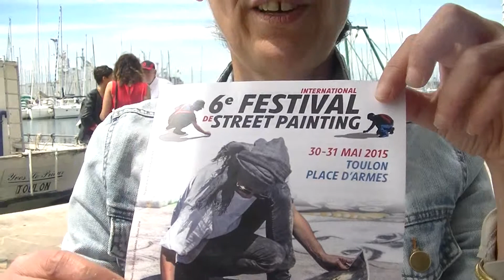Exclusif 6ème Festival International de Street Painting de Toulon Live TV 2015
Exclusif 6e Festival International de Street Painting de Toulon
samedi 30 mai, 11:00
Place D Armes, à Toulon